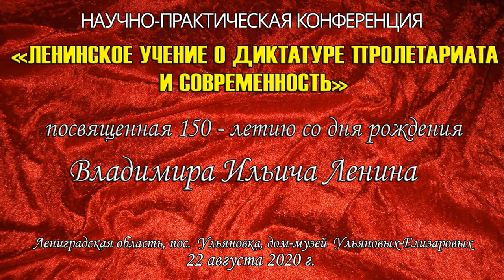«Экономическое основание диктатуры пролетариата». В.И.Галко. Ленину 150 лет.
«Экономическое основание диктатуры пролетариата». Виктор Иванович Галко, кандидат экономических наук, преподаватель Красного университета.
Научно-практическая конференция «Ленинское учение о диктатуре пролетариата и современность», посвящённая 150-летию со дня рождения Владимира Ильича Ленина (дом-музей Ульяновых-Елизаровых, Ленинградская область, посёлок Ульяновка, 22 августа 2020 года).

Для пожертвований в Фонд Рабочей Академии:
Карта Сбербанк:
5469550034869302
Михаил Васильевич П.